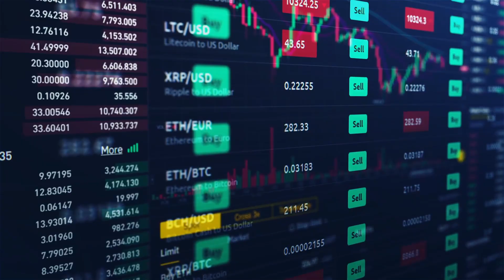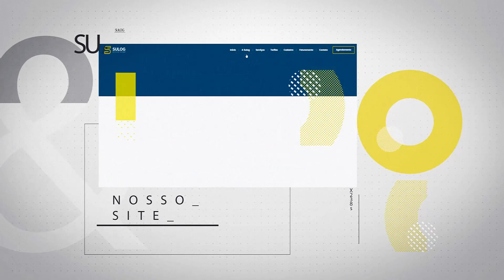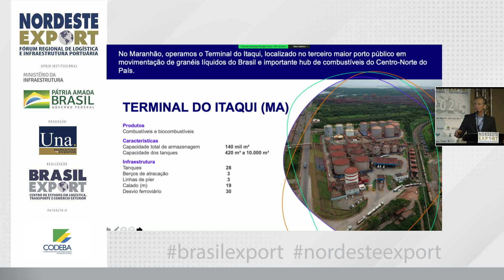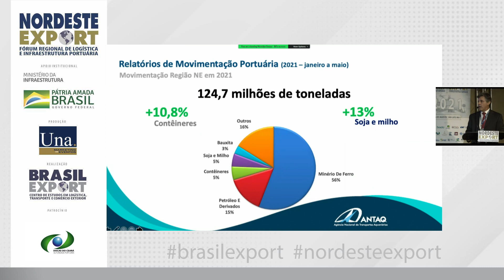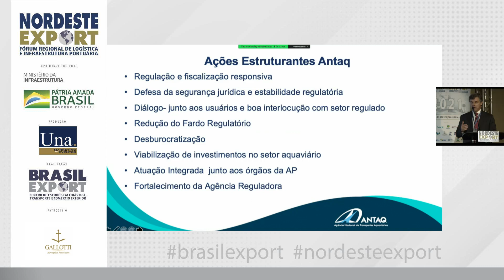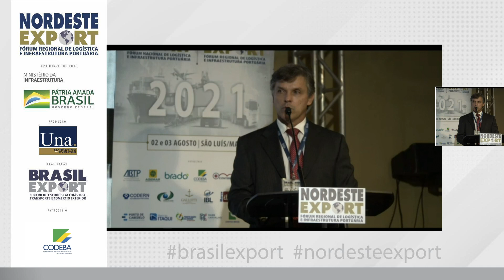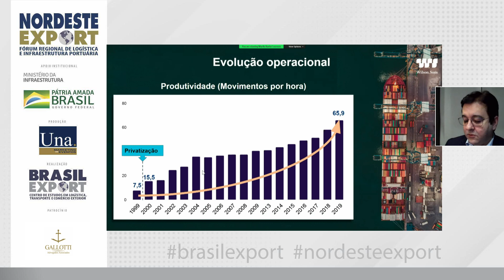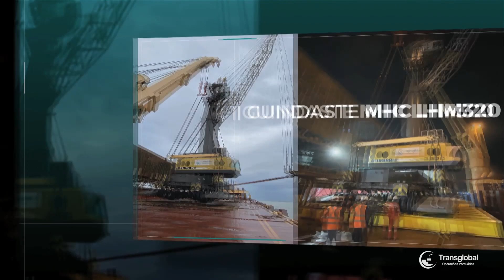Nordeste Export 2021 - Palestra de Eduardo Nery, diretor-geral da Antaq, e Momentos Institucionais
Vídeo do segundo dia de atividades do Nordeste Export 2021, realizado em São Luís, mostra apresentações das empresas Rabb Carvalho, Brado Logística e SULOG Pátio de Triagem.

Na sequência, a transmissão foi agraciada com uma palestra especial de Eduardo Nery, Diretor-Geral da Antaq, sobre o desenvolvimento dos transportes aquaviários na região Nordeste.

No final, do vídeo, mais apresentações institucionais com os momentos TECON Salvador / Wilson Sons,  Santos Brasil, Ultracargo e Transglobal.